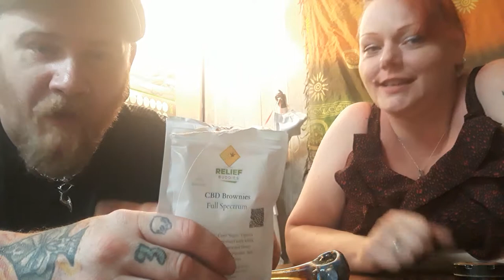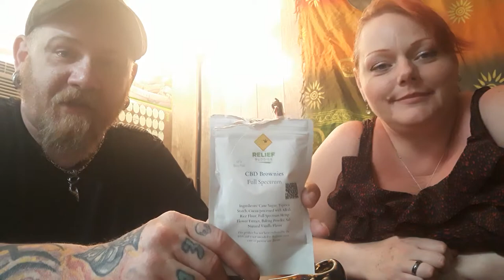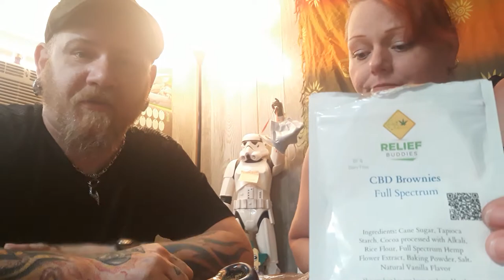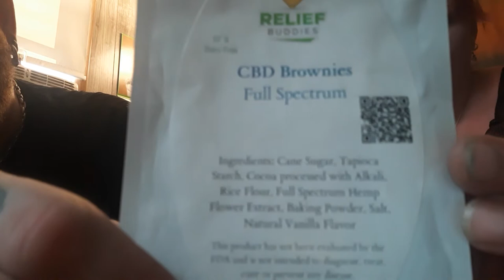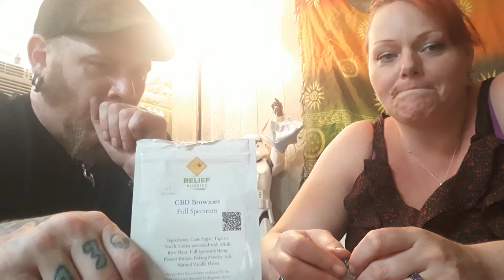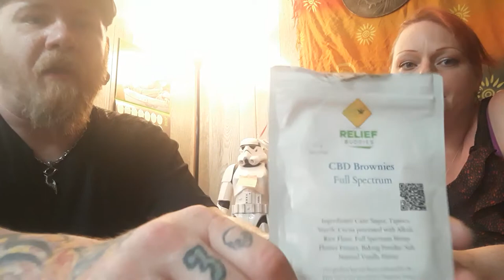Relief buddies CBD Brownies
Full spectrum.. GLUTEN free, Dairy Free.. Amazing taste and texture!...you gotta Try em to believe it!!😋 no milk 🥛needed.. Great for midnight snacking and chill mode of your day. 🌆🌉🌌🌃